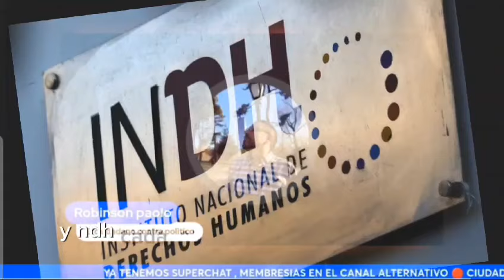Desastre de gobierno comunista de Gabriel Boric Font:Fin al nefasto instituto de derechos humanos!!!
Desastre de gobierno comunista de Gabriel Boric Font:Fin al nefasto instituto de derechos humanos defensor de delincuentes,comunistas y lumpen!! Estudios, trabajo y perfeccionamiento continuos.